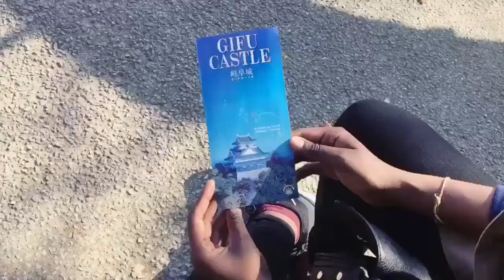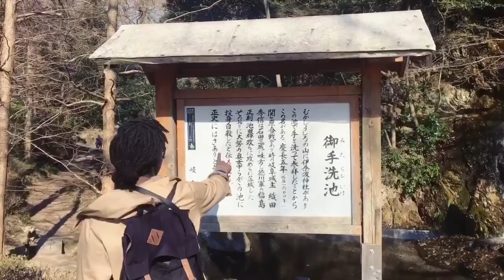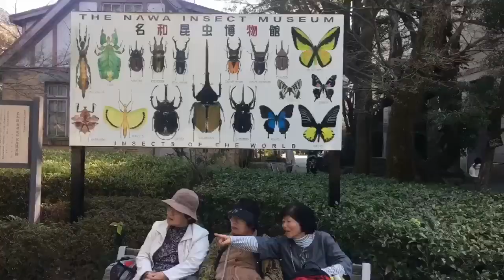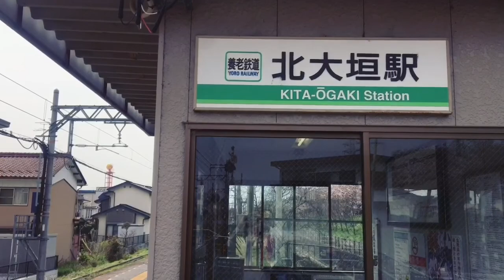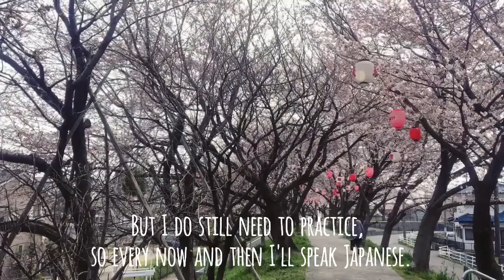HANAMI 2017 | Gifu Park